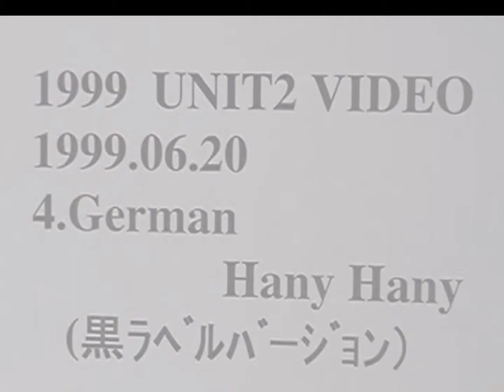1999.06.20 UNIT2 German Honey Honey(黒ラベルバージョン） in 合歓の郷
UNIT2＋スイートバニラ
2代目ボーカル　Ichiro Miyazaki